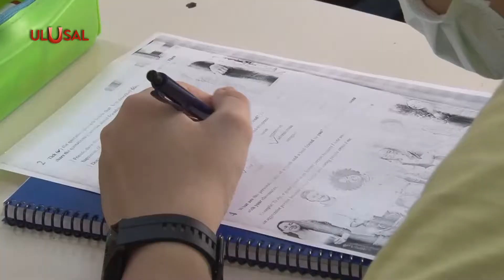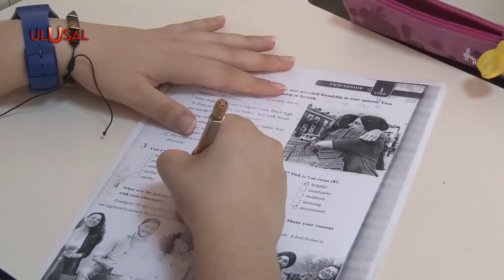Yüz yüze eğitimde nelere dikkat edilmeli?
Milyonlarca öğrenci salgın nedeniyle yaklaşık bir buçuk yıl okuldan uzak kaldı. Öğrenciler 6 Eylül'de uzun bir aranın ardından ders başı yapacak. Birçok sorunun yanı sıra eğitimde büyük bir açık oluştu. Peki bu açık nasıl kapatılacak? Yetkililere hangi görevler düşüyor? Eğitim Koordinatörü Hatice Yılmaz yanıtladı.